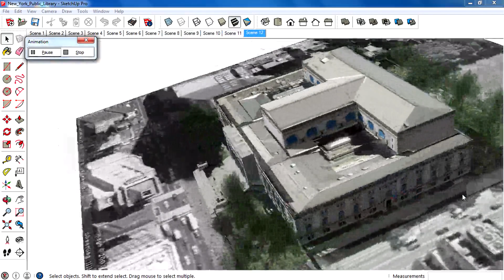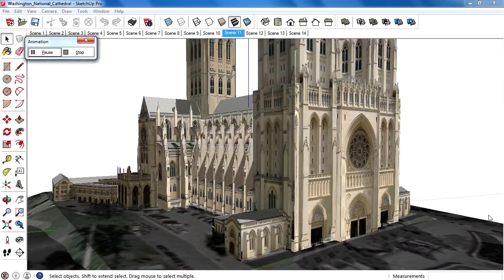Sketchup Basics To Advanced Tutorial Series:Introduction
Hi guys i decide to do a series of sketchup basic and advanced tutorial starting from very basic then get into advanced modeling.New videos will be uploaded every week so watch out for that.